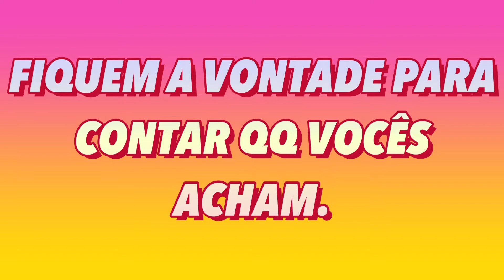CANSEI DE TUDO.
Insta › lhom...Loïc Koutana (@lhommestatue) • Fotos e vídeos do Instagram

VLLO FREE MUSIC